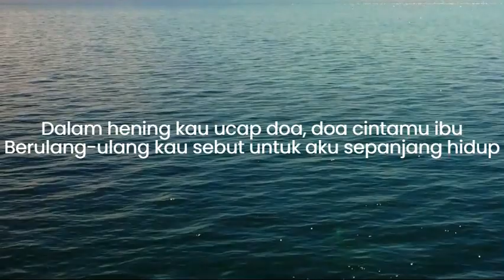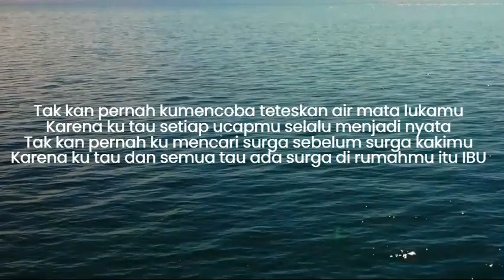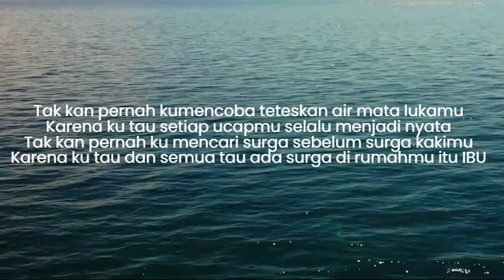Ada Surga di Rumahmu (Original Song by Dafi Ahmad) Cover by Harry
Sugeng tindak ibu...
21 Oktober 2023